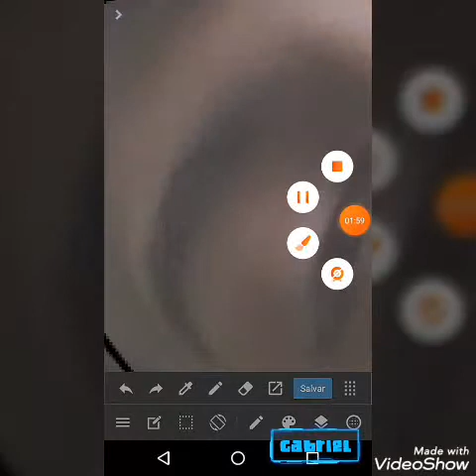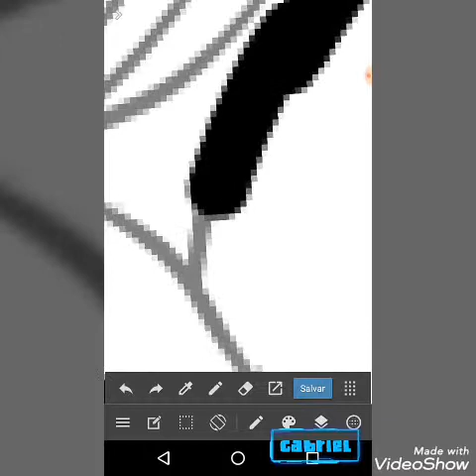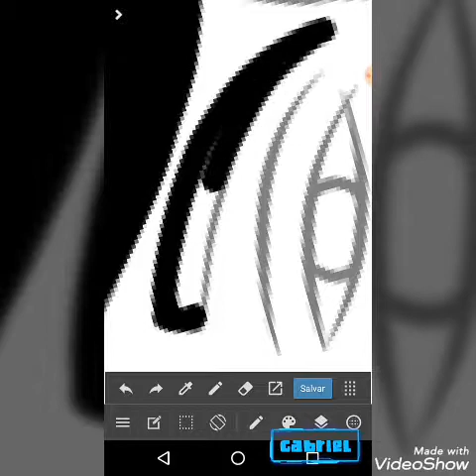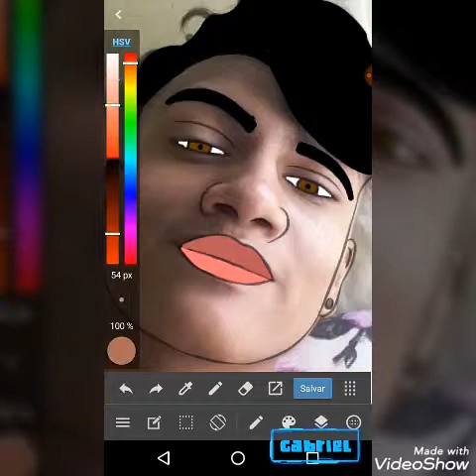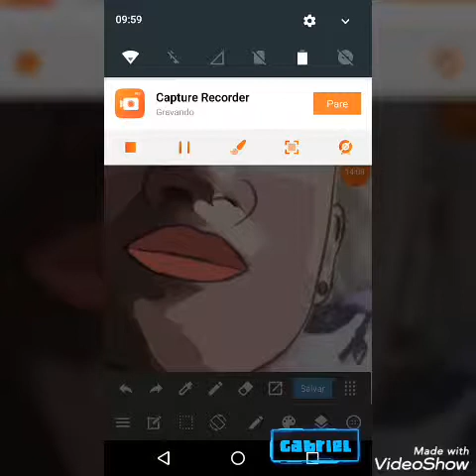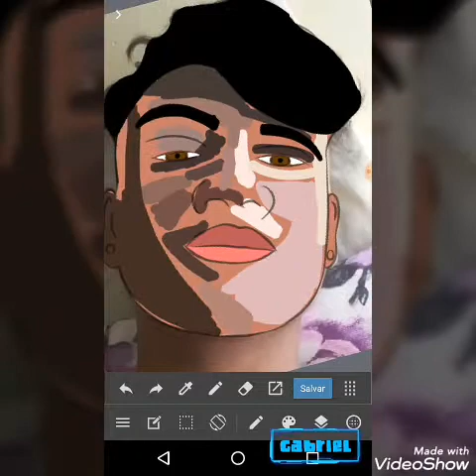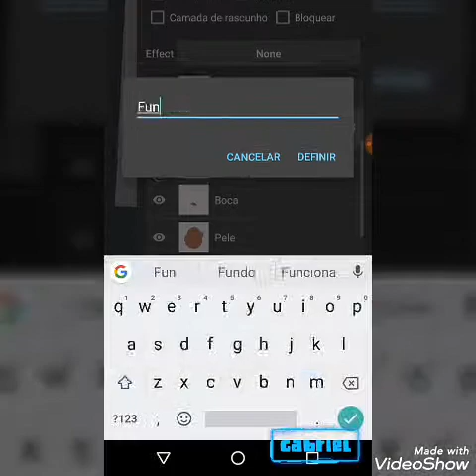Caricatura Speed art Tiago Inscrito!